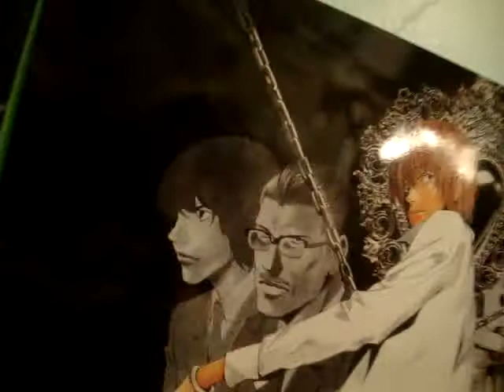Lawliets Candy Shop Club Welcome Video.wmv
A welcome video for my L Lawliet club on Deviant Art. My Deviant Art is